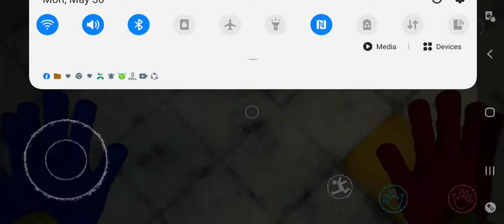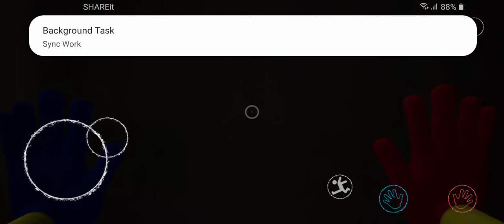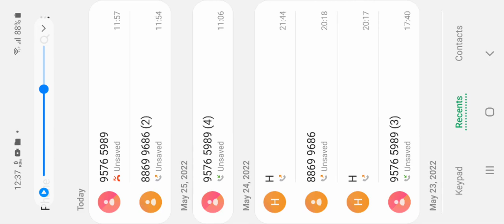May 30, 2022